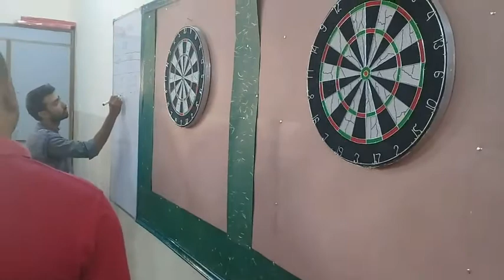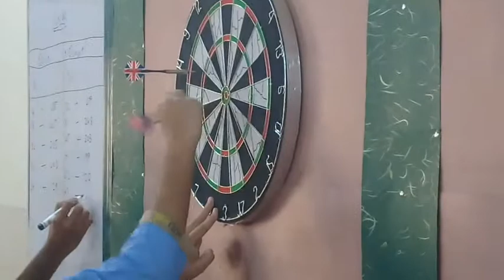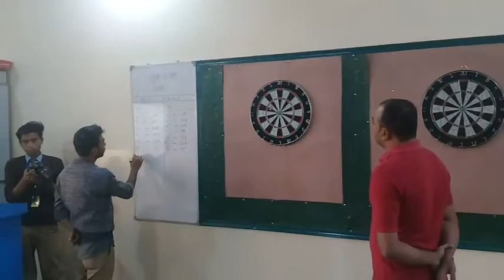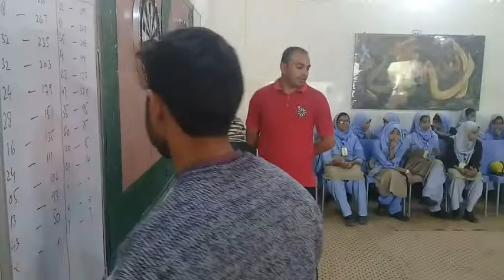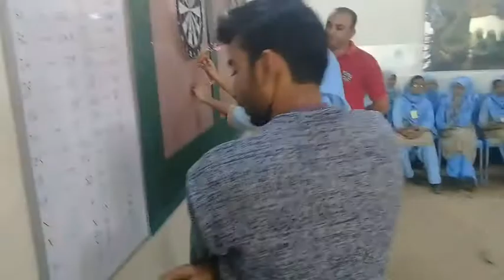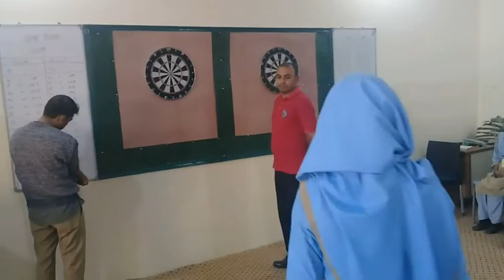MFA 1st Darts Tournament 2017 - Final Match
MIDasia Foundation Academy organized the first under fifteen Darts Tournament 2017. The purpose of this event to encourage the students and to enhance their talent and skills and to prepare them to participate in National and International level tournaments.

Distinguished guests:

Mr. Saeed (Chairman of Sindh Darts Association).
Mr. Shayan (International player)
Ms. Afshan (International player and sports in-charge of  British Overseas School
Mr. Majid (National player)
Mr. Sajid (National player)
Mr. Hamid (National player)

And some guest belong to education department.

Chief Organizer: Muhammad Naveed

MIDasia Foundation Academy
ST 19, Sector 5C/3, Shahrah-e-Parveen Shakir,
Power House, North Karachi, Karachi-75850.